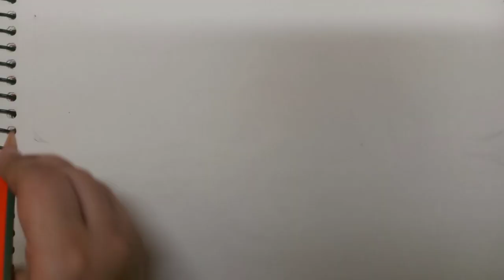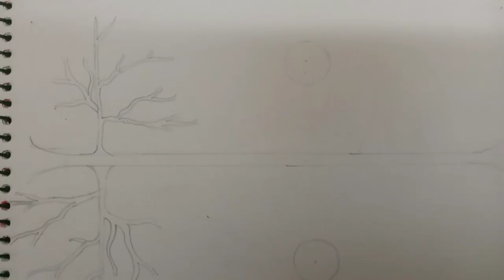"THE UPSIDE DOWN" || WATER COLOUR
Materials used:-
Pencil
Eraser
Camel water colour tubes
Palatte
Paint brushes

Cc:-
Oppo f7